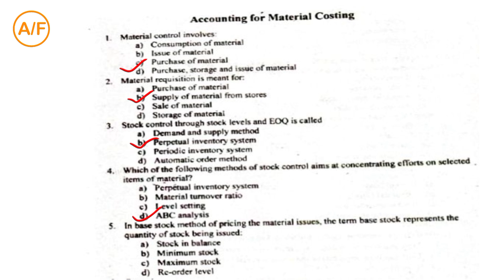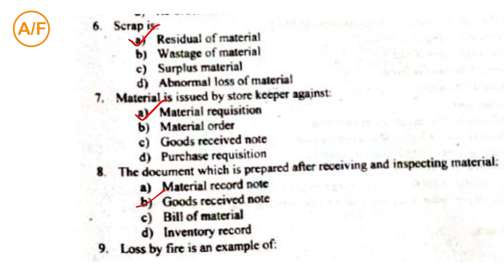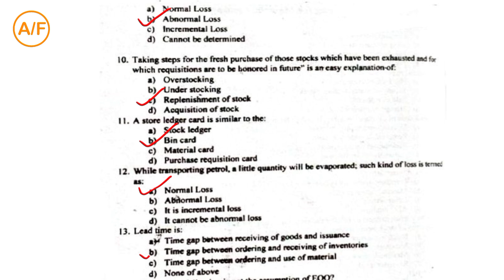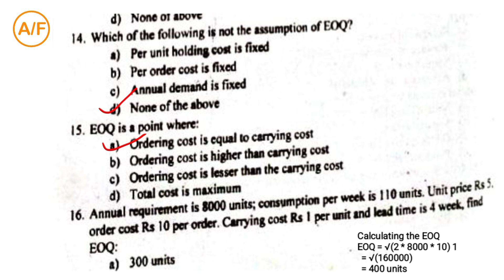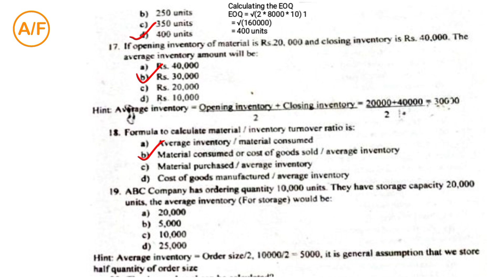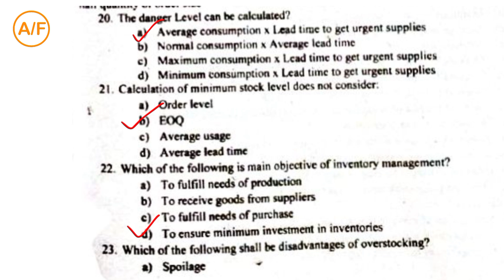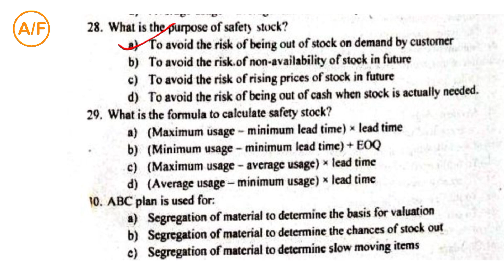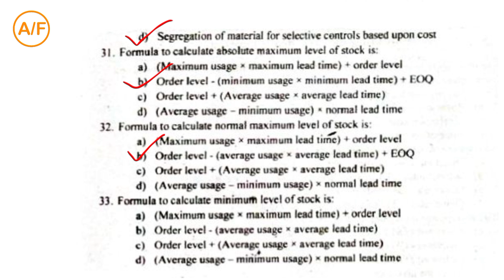Accounting for Material Costing MCQs for Accounts Finance & Auditor test preparation FPSC|SPSC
This Quick Review Series is designed for candidates appearing for the Assistant Accounts Officer, Accountant, Assistant Finance, and Senior Auditor positions at FPSC and SPSC.

Before taking the test, be sure to watch this series, as it will help improve your scores.

Solved and Presented By: Babar Ali Bhatti - BBA (Finance)